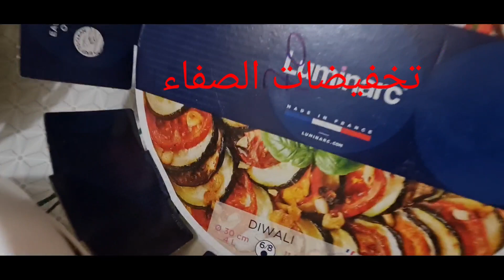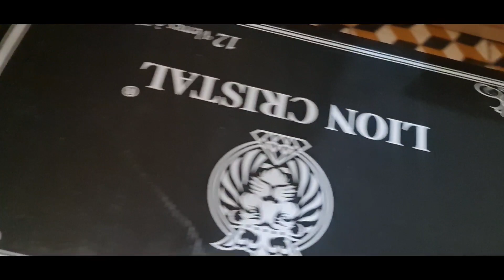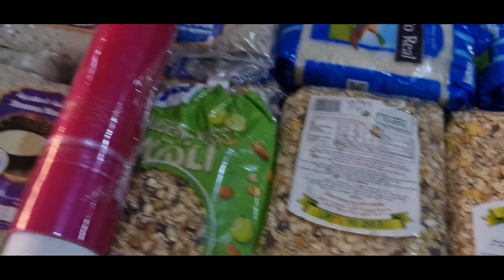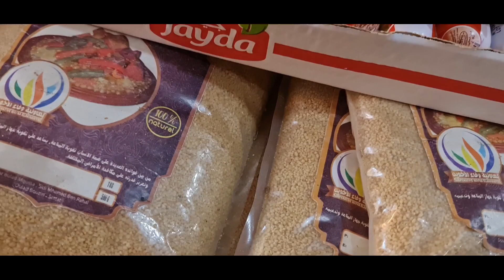روتين اخر نهار في المغرب🇲🇦 خملت لامي الدار ومشترياتي قبل السفر